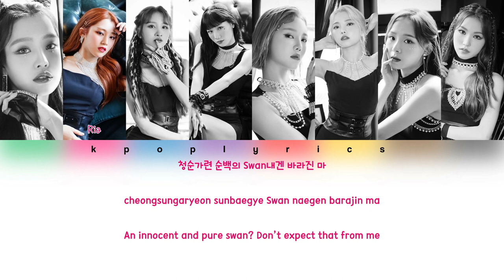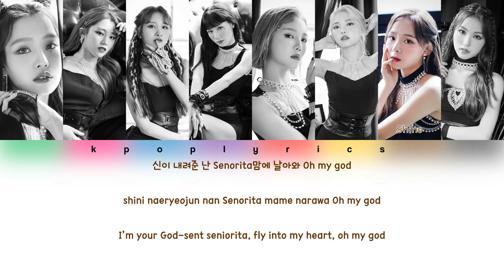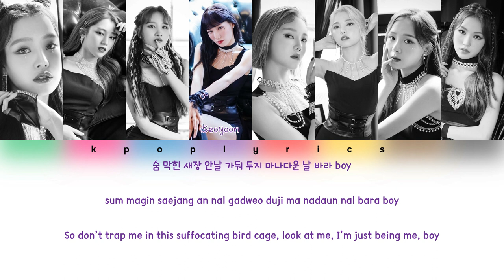BOTOPASS (보토패스)- Flamingo Color Coded Lyrics Han|Rom|Eng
This video is available in HD! Adjust the resolution in the settings.

➭All Rights Administered By : WKS ENE, XX Entertainment

➭Color Coding :
Mihee- Green
Ria- Pink
Harin- Blue
Seoyoon- Violet
Cui Xiang- Red
Jiwon- Orange
Shiho- Brown
Ahyoon- Gray

➭Song Information :
Song : Flamingo
Artist : BOTOPASS (보토패스)
Album : Flamingo
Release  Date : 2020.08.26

➭Lyrics :
Han : music.naver
Eng : popgasa
Color Coding : CCL